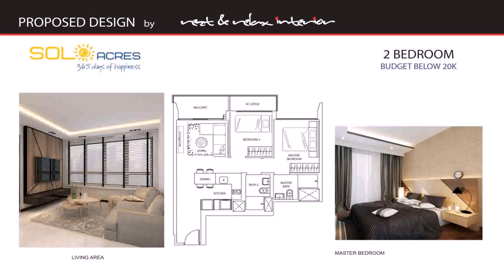Balcony Door Design Singapore (see description)